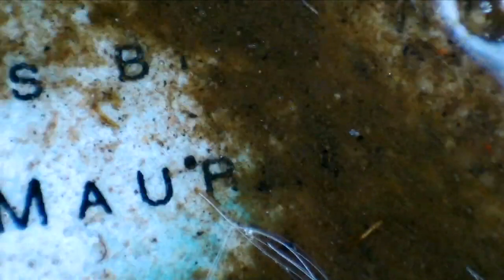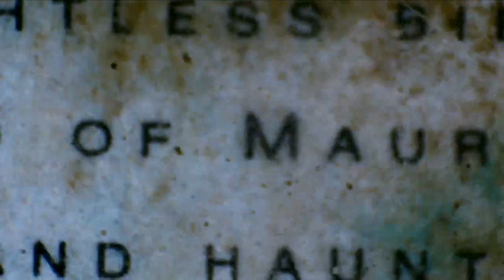The Infinite Detail of this Place and Time, Jan 2020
A live performance by Virago & The A.W.E. Society
Featuring: Sofia Carbonara - percussion, Wesley Hornpetrie - cello, BethAnne Kunert - alto & soprano saxophones, Megan Rohrer - violin & viola, Kaleigh Wilder - baritone saxophone & bass clarinet, and Bridget Quinn - video projection.

Performance Design by Sofia Carbonara and Bridget Quinn
Technical Support and Videography provided by the Duderstadt Video Studio
 Special thanks to Arts Engine